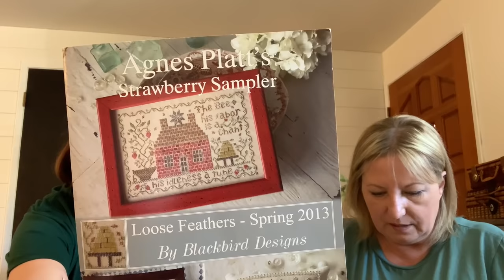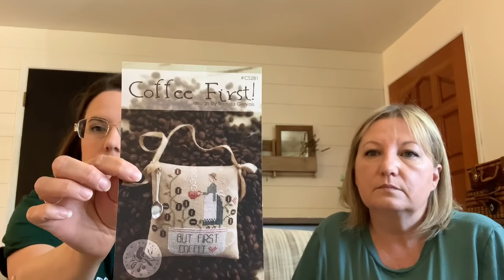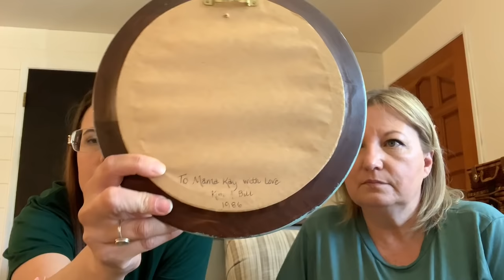Flosstube #21 a tiny bit of stitching and a home/stitching cabinet tour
Amazon bags for chart organization: OAIMYY A4-Waterproof Tear-Resistant Plastic Zipper Pen File Document Folders Pockets Travel Bags,12-Pcs,Black

Sew Busy Pattern available now!